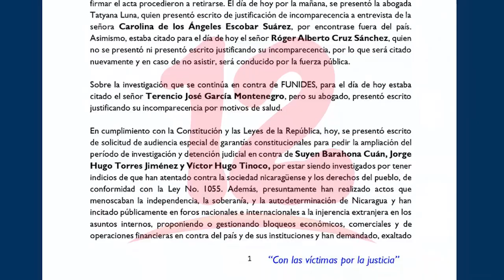90 días de cárcel para Hugo Torres, Suyen Barahona y Víctor Hugo Tinoco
NosResistimosAlEmbargo Ministerio Público emite nota de prensa donde informa de ampliación de la investigación contra líderes opositores.